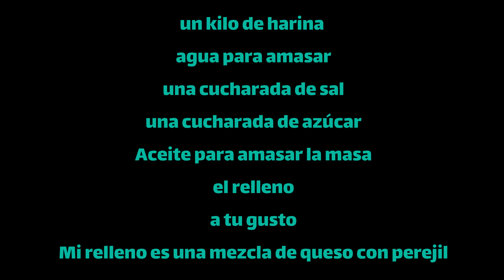فطائر حلزونيه سوف يعشقها الجميع Empanadas en espiral rellenas de queso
الله يجعلكم  بخير وسعاده متابعيني  اليوم رح نعمل وصفه فطاير حلزونيه بالفرن اسهل من هيك  وابسط ما شفت مناسبه للنباتيين ورح تعجب الكبار والصغار تابعو الفيديو وان  شاء الله يعجبكم ،و اذا عجبكم الفيديو فضلاً ما تنسوني من الايك والشير وتفعيل زر الجرس
المقادير :

كيلو طحين
ماء للعجن
ملعقه ملح
ملعقه سكر
زيت لتقريص العجين
الحشوه
اختياري
حشوتي خليط من الجبن مع البقدونس

un kilo de harina
 agua para amasar
 una cucharada de sal
 una cucharada de azúcar
 Aceite para amasar la masa
 el relleno
 a tu gusto
 Mi relleno es una mezcla de queso  con perejil
يحمى الفرن على درجه 210 مده الخبز 20 دقيقه